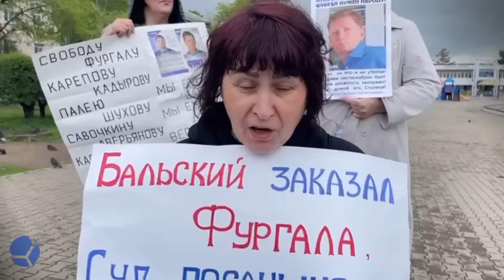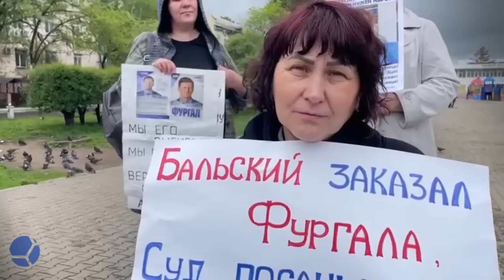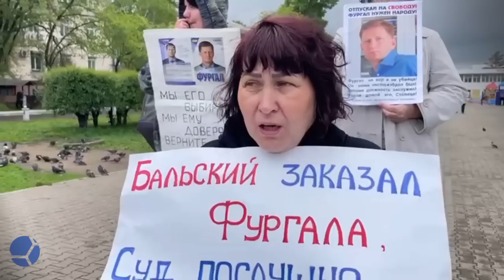Фургал: очень плохие новости из суда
Сегодня активисты выступали с требованиями допустить врачей к экс-губернатору. Напомним, что на вчерашнем судебном заседании Сергею Фургалу вызывали «скорую». Предварительно, фельдшер диагностировал у политика омикрон.

Также на судебном заседании 1 июня один из потерпевших Александр Смольский, вместе со своей супругой давший 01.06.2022г показания против Сергея Фургала, отказался от иска на 200 млн рублей к Фургалу и другим обвиняемым, а также, в силу занятости и удалённого проживания, отказался от дальнейшего участия в процессе.

Данный факт очень возмущает активистов, о чем рассказала Эльвира, также вышедшая в пикет на площади ГДК «Русь»